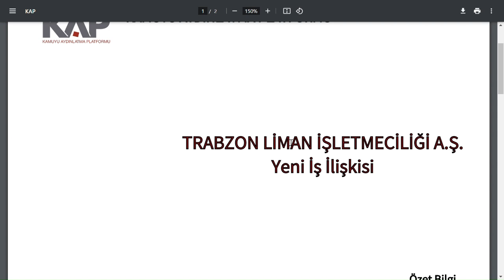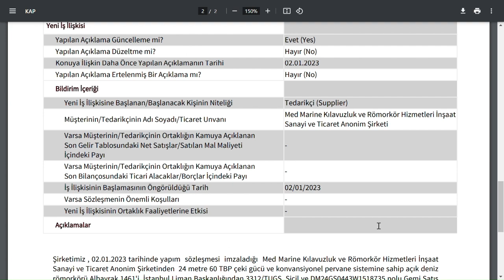149.511.000,00 TL TUTARINDA GEMİ ALDI | HİSSE FIRLADI | BİST BORS HİSSE PARA ŞİRKET KÂR COİN SHARE